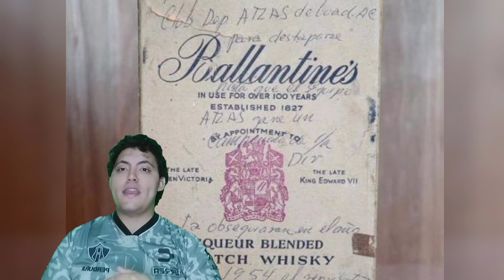ATLAS UM CLUBE QUE CARREGA O MUNDO!!!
O Atlas é um time de Guadalajara, que tem em seu currículo 3 Campeonatos Mexicanos, sendo que demorou 70 anos para conseguirem o Segundo.